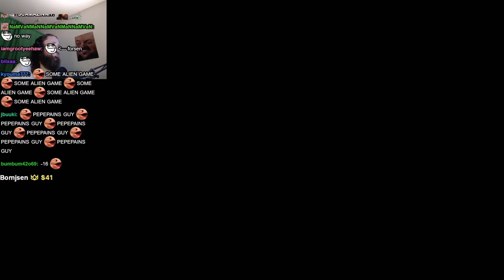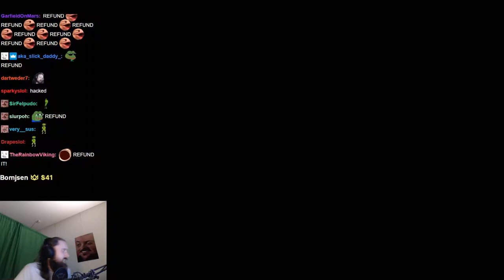Forsen plays Dead Event (with Chat)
Stream Duration: 4:57:00
VOD and chat files:

Game Description:  Dead Event is a MMORPG open world survival game in which the player grows up as a creature. The creature will grow bigger overtime and with interactions in-game also lose some growth on death. Form a colony or hunt alone, become part of a player-created ecosystem. Survive, eat or be eaten...

General
Format : MPEG-4
Format profile : Base Media
Codec ID : isom (isom/iso2/avc1/mp41)
File size : 12.8 GiB
Duration : 4 h 57 min
Overall bit rate mode : Constant
Overall bit rate : 6 149 kb/s
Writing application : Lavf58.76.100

ID : 1
Format : AVC
Format/Info : Advanced Video Codec
Format profile : High@L4.2
Format settings : CABAC / 4 Ref Frames
Format settings, CABAC : Yes
Format settings, GOP : M=3, N=120
Codec ID : avc1
Codec ID/Info : Advanced Video Coding
Duration : 4 h 56 min
Source duration : 4 h 56 min
Bit rate mode : Constant
Bit rate : 6 003 kb/s
Width : 1 920 pixels
Height : 1 080 pixels
Frame rate mode : Variable
Frame rate : 60.000 FPS
Minimum frame rate : 20.000 FPS
Maximum frame rate : 62.500 FPS
Color space : YUV
Bit depth : 8 bits
Scan type : Progressive
Bits/(Pixel*Frame) : 0.048
Stream size : 12.5 GiB (98%)
Source stream size : 12.5 GiB (98%)
Color range : Limited
Color primaries : BT.709
Transfer characteristics : BT.709
Matrix coefficients : BT.709
mdhd_Duration : 17819128
Codec configuration box : avcC

Audio
ID : 2
Format : AAC LC
Format/Info : Advanced Audio Codec Low Complexity
Codec ID : mp4a-40-2
Source duration : 4 h 57 min
Bit rate : 129 kb/s
Channel(s) : 2 channels
Channel layout : L R
Sampling rate : 48.0 kHz
Frame rate : 46.875 FPS (1024 SPF)
Compression mode : Lossy
Stream size : 274 MiB (2%)
Source stream size : 274 MiB (2%)
Default : Yes
Alternate group : 1
mdhd_Duration : 17820074